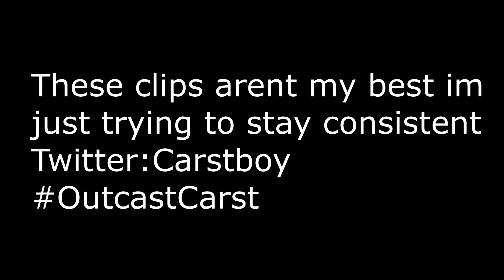The Most Consistent Controller Player😍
tags-
fortnite 60FPS Player,
best 60FPS Player,
best settings for aim and builds,
best linear settings for aim and builds,
Dropz
satisfying builds, smooth building, fortnite funniest moments, Clix, faze sway, fortnite 1v1, fortnite creative,